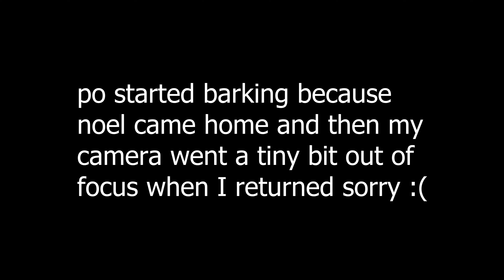AMBERLYNN CELEBRATES ONE MONTH ON OZEMPIC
judy's insta: judylutheshihtzu
po's insta: potheyorkie